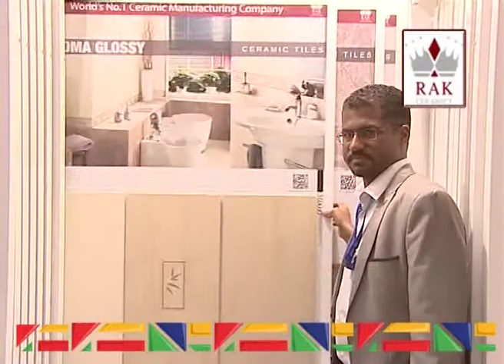Khartoum International Fair 2014 RAK Special Message